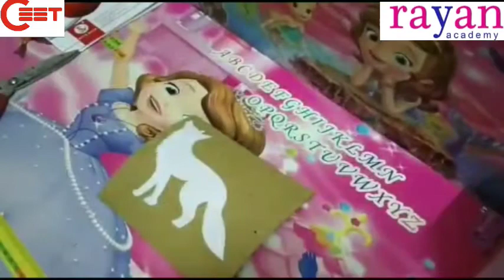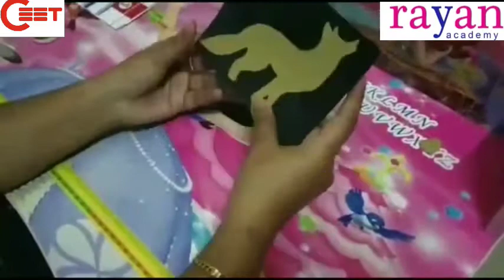PPTTC| CRAFT| FLANNELOGRAPH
RAYAN ACADEMY KONDOTTY